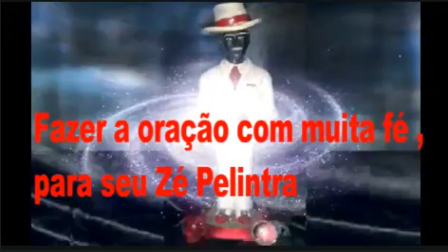Oração Definitiva de Zé Pelintra para Amarrar Pessoa Amada